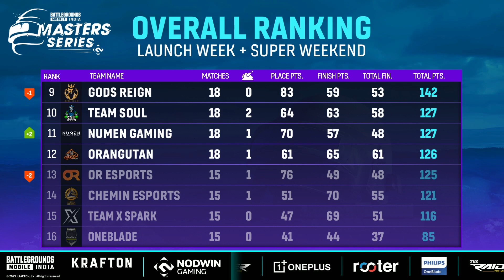[Highlights] NODWIN Gaming BGMI Master Series 2023 \\ Super Weekend 2 Day 1 \\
In the heat of battles on Super Weekend #2 Day 1 yesterday, whose firepower came out to be the better deal, Watch & find out 👀🤩

👉Catch us LIVE Daily 4th - 27th Aug, 9:30 PM IST
📺TV Broadcast on @starsportsindia
📺Digital Streaming Partner @rooter.gg